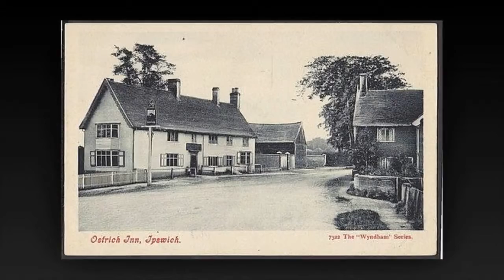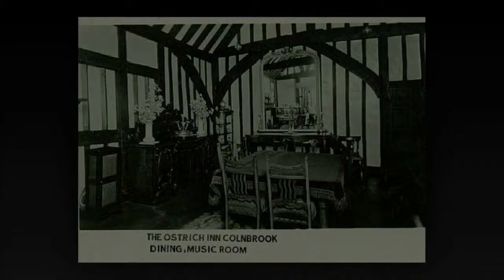Top Scary Videos | Terrifying Places Haunted By The Ghosts Of Brutal Violence | Paranormal Story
Horros is a new channel. This channel shares such incidents that happened in real life and . interesting video about ghosts .It show  the latest haunting and real ghost footage and videos to viewers